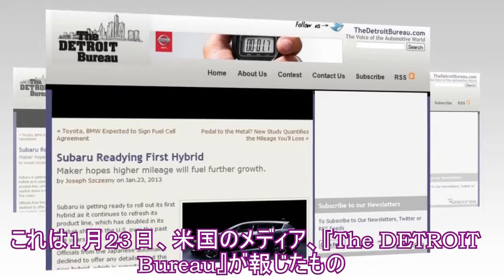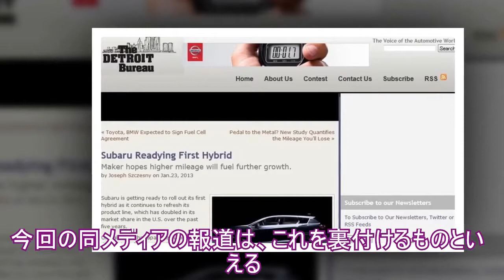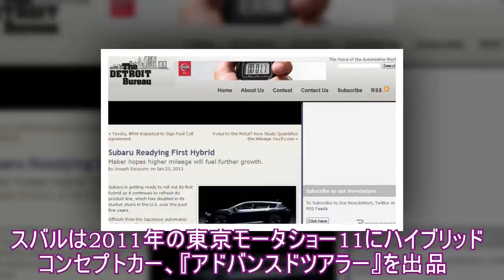スバル初の市販ハイブリッド車、3月末に発表か…フォレスターの可能性も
スバル（富士重工）が、現在開発中と見られる同社初の市販ハイブリッド車。そのデビューが、いよいよ迫ってきたようだ。これは1月23日、米国のメディア、『The DETROIT　Bureau』が報じたもの。同メディアが独自ソースから得た情報として、「スバルが3月末に米国で開幕するニューヨークモーターショー13において、同社初の市販ハイブリッド車を初公開する」と伝えたのだ。スバルの吉永泰之社長は1月15日、新年会見の席で、同社初となるハイブリッド車を「2013年中に国内向けに投入する」と宣言。今回の同メディアの報道は、これを裏付けるものといえる。また、気になるのは、スバルと提携関係にあるトヨタのハイブリッドが採用されるのかという点。これについても、スバルの技術本部長の武藤直人取締役専務執行役員は、「独自開発した全輪駆動（AWD）のハイブリッド」と明かしている。スバルは2011年の東京モータショー11にハイブリッドコンセプトカー、『アドバンスドツアラー』を出品。市販に向けて、研究開発を続けてきた。その成果は、どの市販車に反映されるのか。同メディアは、「スバルの市販ハイブリッド第1号車は、『フォレスター』になるだろう」とレポートし